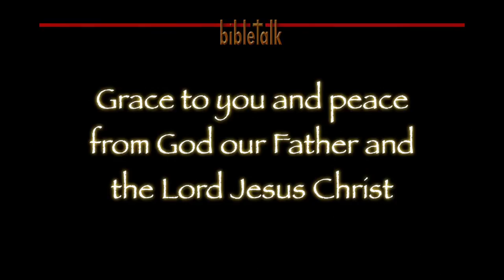The Sermon on the Mount: Practicing Our Righteousness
Like faith that is required to bear the fruit of works, righteousness also needs to bring forth fruit; giving, praying, fasting and more. That has to be the practice of our lives and it must all be for His glory!